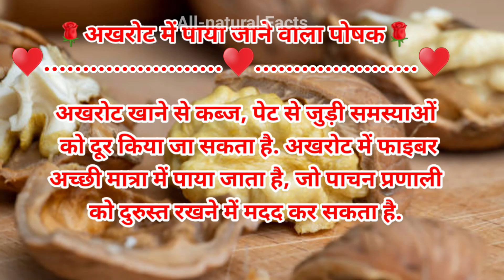Akhrot Khane ke Fayde 😱🤯 | अखरोट खाने के फायदे और नुकसान | All-natural Facts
Akhrot Khane ke Fayde | अखरोट खाने के फायदे और नुकसान | All-natural

WalnutHealth Benefits